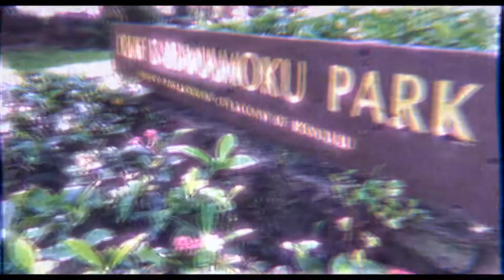HAWAII 2017 TRIP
now i can go home and play 2k fuck ye